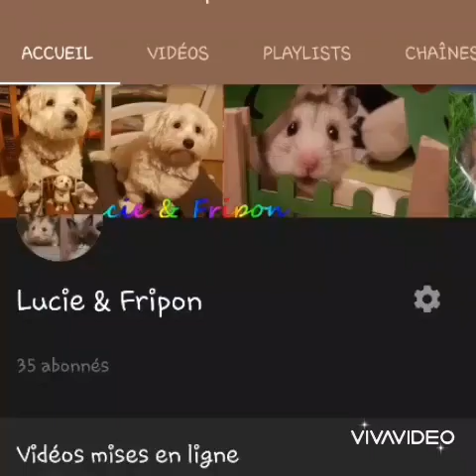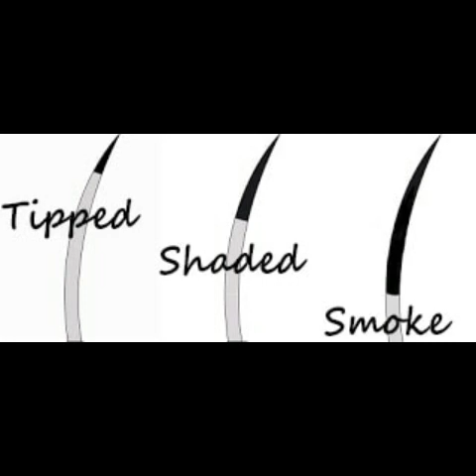La morphologie du chat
Hey,
Aujourd'hui on se retrouve pour une nouvelle vidéo. Cette fois-ci, on va parler de la morphologie des chats.

Ci dessous voici les questions du quizz a répondre en commentaire:
❔ Quiz ❔

 ⚠ PS: je ne suis pas mandaté pour faire cette vidéo ni aucune autre, je le fais par passion !

👉 Merci a Mélanie pour la partie qui est filmé avec Angie. Faites un tour sur ses sites !

👉 Merci a Neph Sheiin pour ses conseils sur la miniature. N'hésitez pas a visiter sa chaine:

📌 Montage fait par:
Laura
Avec Vidéo Slide Show 📱

📌 Miniature fait par:
Laura avec Canva 📱
📌 Photos et vidéos prises par:
Laura
Avec un Samsung Galaxy S7 EDGE 📱
Et avec Mélanie 📱

📌 Générique fait par:
Laura
Avec Viva Vidéo 📱

🔔 N'hésitez pas a visiter ma boutique pour me motiver a continuer tout le travail que je fournis:
Ou sur Vinted: Crea-with-pain

🔔 Vous pouvez nous suivre en direct sur Snapchat :
laura_fripon 🐾

🔔 N'hésitez pas a nous suivre sur instagram:
laura_2.10.11